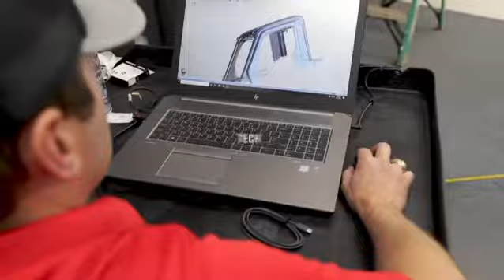Thumper Fab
Leading the way in building the best parts and accessories for your UTV and SXS! Check us out! Thumpin UTV SXS Audio Tops Roofs Roll Cages